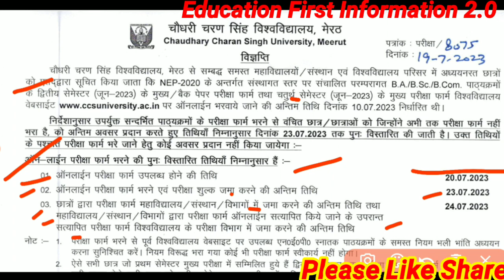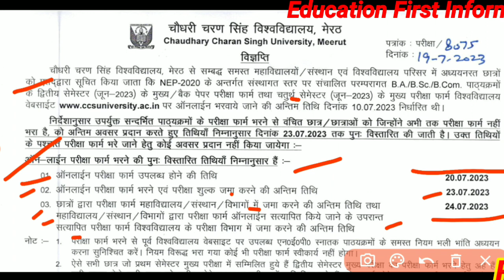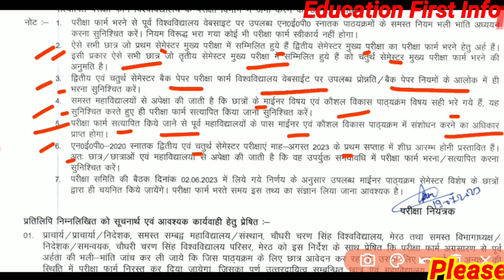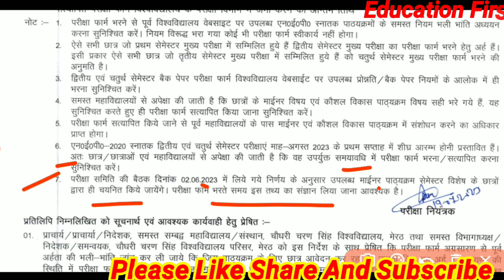Ccs University Latest update 2023 |B.A./B.sc./B.com important notice for all ccs University Students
Teligram link
Download Notification

M.A. 2nd year महा मैराथन वीडियो

ccs university
ccsu viva date 2023
ma viva exam date 2023
anek shabdon ke liye ek shabd
ccs university bed exam date 2023
CCSU
current affairs 2023
delhi cantonment board recruitmen...
gic lecturer vacancy 2023
math classes
ssc cgl marathon class 2023
ma ka viva kb hoga
ccsu ma ke viva ki teyari kese kren
ma kya hota h
ma m viva m kya hota h.
ma m prectical file kese bnae
bed exam date sheet change
bed exam change date sheet
change exam date sheet bed
bed 1st year exam date sheet
llb new exam date sheet
llb new exam date
llb change exam date sheet
PhD interview date
bed prectical
PhD physical education date sheet
PhD interview cut off
PhD interview result
pg self finance date sheet 2023
pg self finance date sheet
ma viva voce center list
mcom viva voce center list
MSC exam date
all ccs University update